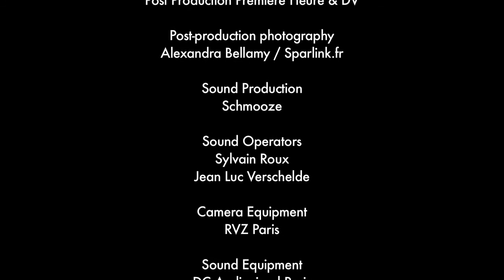Haider Ackermann "Steps Away" by Vincent van de Wijngaard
The Colombian town of Medellín plays host to model and muse Saskia de Brauw as part of Haider Ackermann's homecoming, captured by filmmaker Vincent van de Wijngaard